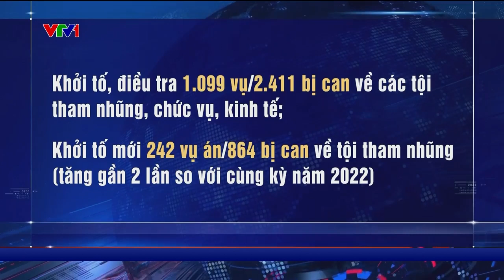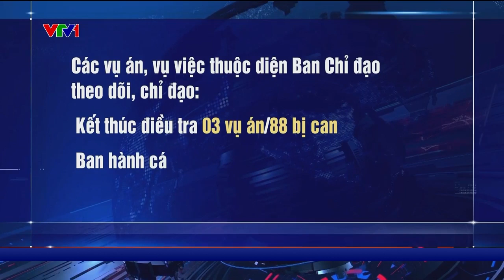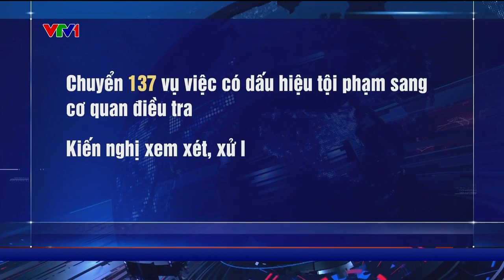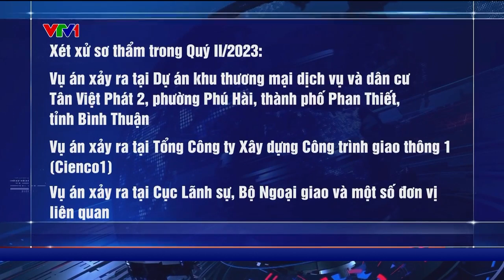Đẩy nhanh tiến độ điều tra, truy tố, xét xử các vụ án Việt Á, FLC, Tân Hoàng Minh, đăng kiểm...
Thường trực Ban Chỉ đạo Trung ương về phòng, chống tham nhũng, tiêu cực yêu cầu khẩn trương đưa ra xét xử sơ thẩm 5 vụ án trong Quý II/2023.